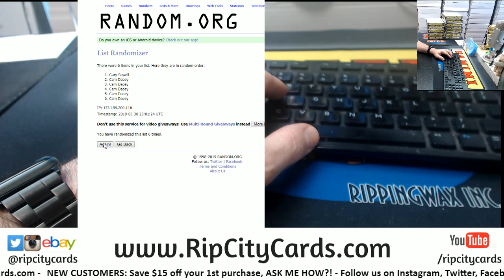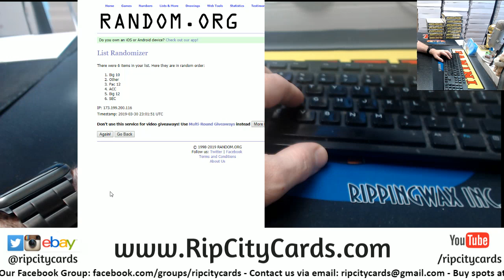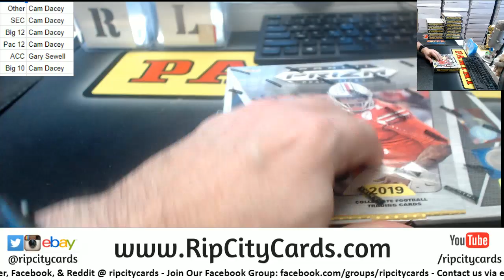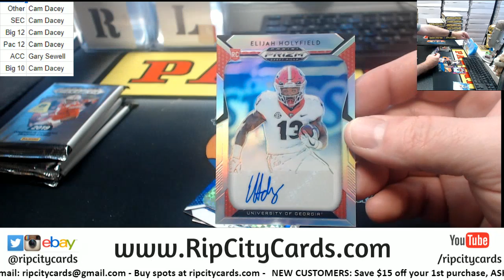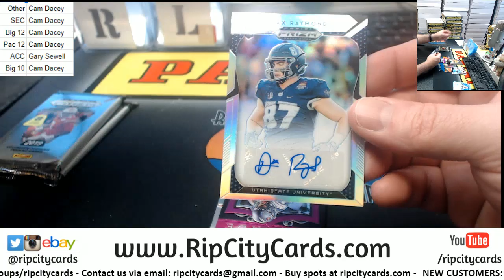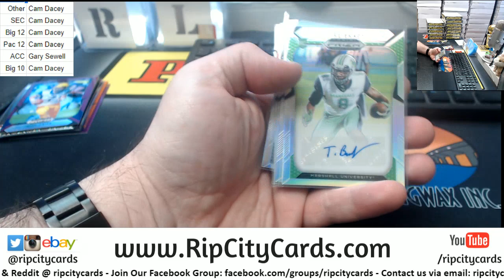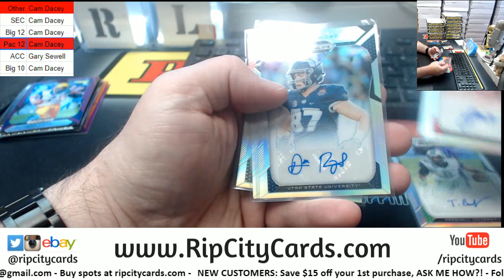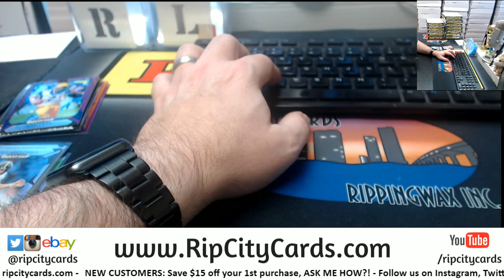2019 Prizm Draft Picks Football 1 Box Random #6 RCC